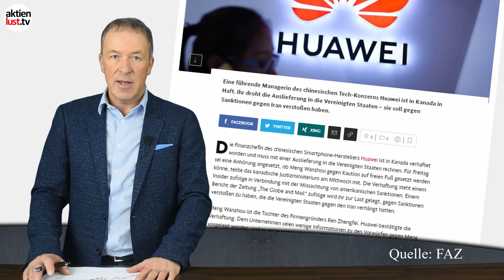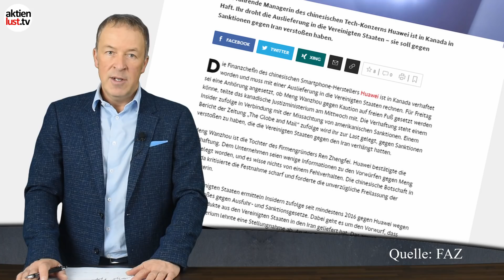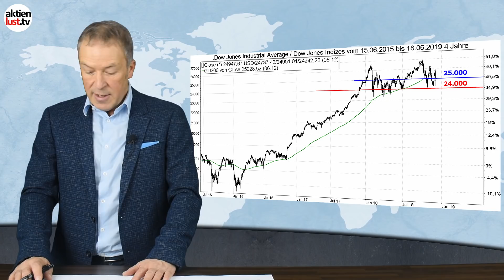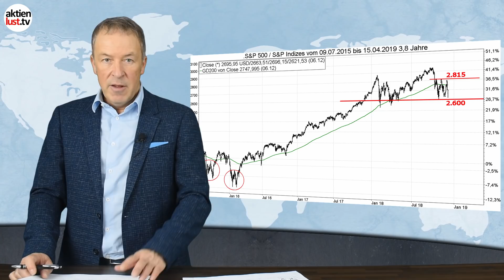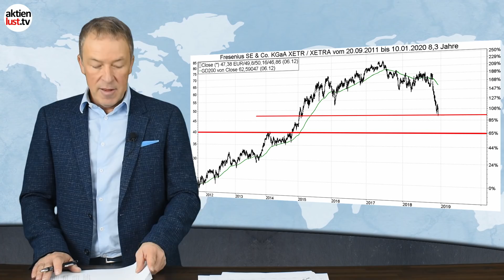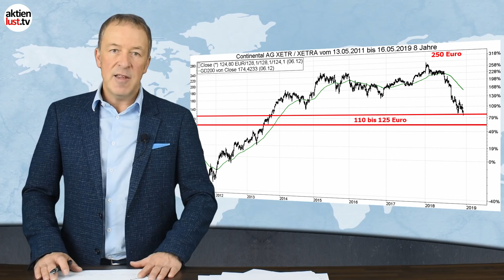DAX, Dow, Fresenius, Continental: Diese Marken sind wichtig! | aktienlust | Jürgen Schmitt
DAX, Dow, Fresenius, Continental: Diese Marken sind wichtig! |

Nachdem sich ja gestern der Nikolaus auf der aktienlust-Couch breit gemacht hat, wirft Jürgen Schmitt heute zum Wochenschluss noch einmal einen Blick auf das Marktgeschehen. Dabei geht er auf die wichtigsten Marken ein, die es jetzt zu beachten gilt. Vor allem „Maschinen“ haben in den letzten Tagen für Verwerfungen gesorgt, die aus der Sicht unserer Analysten inzwischen übertrieben negative Auswirkungen nach sich gezogen haben. Dadurch ergeben sich aber auch außergewöhnliche Chancen – wie heute z.B. bei Fresenius und Continental. Das Beste kommt bekanntlich zum Schluss. Das liefert Ihnen unser aktuelles Video auf aktienlust.tv.